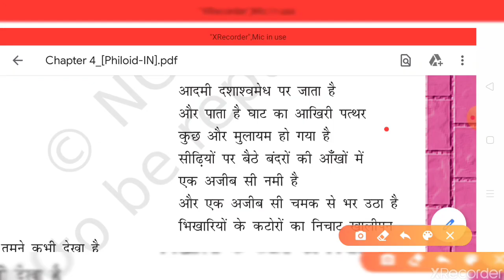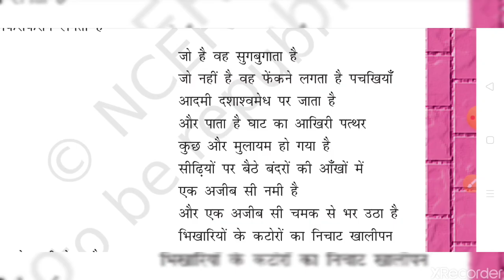Banaras class 12 line by line explanation(PART-1)/class12 Hindi Antra chapter 4 Banaras explanation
banaras class 12
banaras class 12 hindi
benares class 12
benares class 12th
banaras class 12 hindi question answer
banaras class 12 hindi summary
banaras kavita class 12th
banaras poem
banaras poem by kedarnath singh
banaras poem summary in hindi
banaras poem in hindi
banaras poem summary
class 12 hindi antra chapter 4
banaras and disha summary
class 12 hindi antra chapter 4 disha
disha poem class 12
class 12 hindi antra bhag 2
class 12 hindi antra banaras